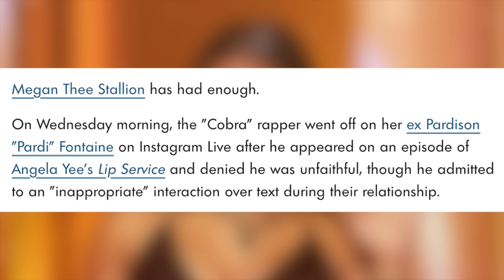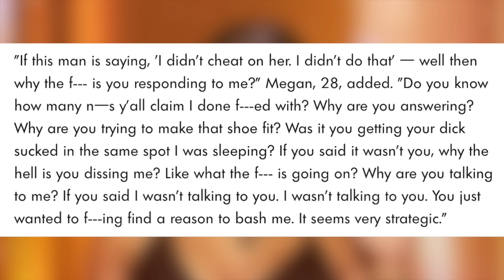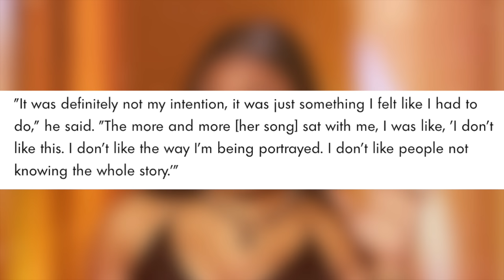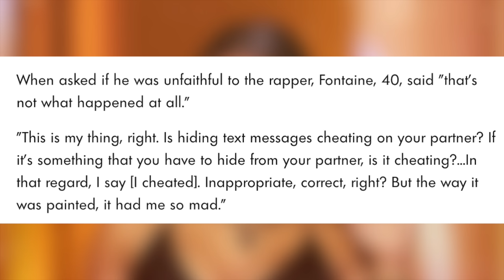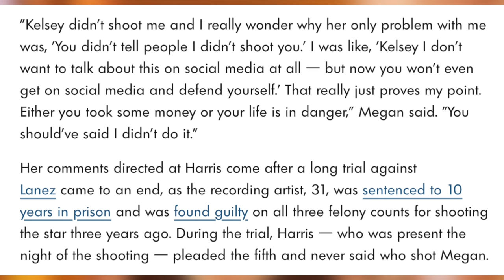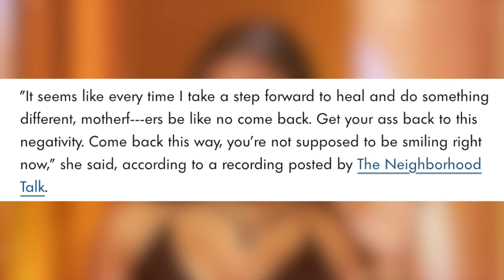Megan Thee Stallion GOES OFF On Pardi, Tory Lanez, & Kelsey Harris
Chileeeee Megan went on live on IG to set a few things straight and I wanna talk about it! Let’s talk!